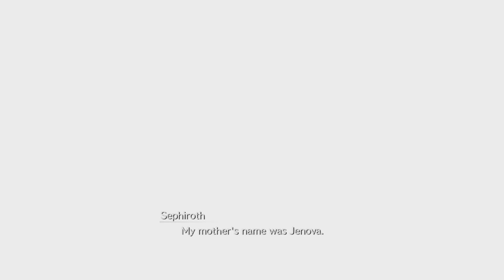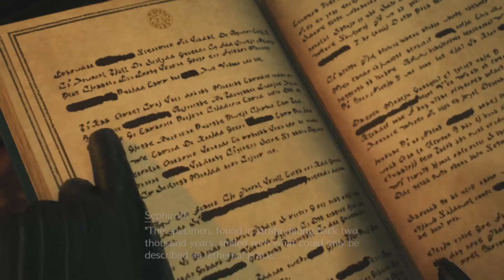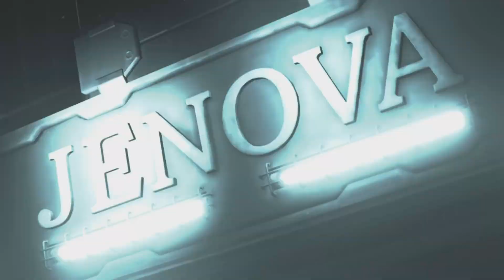CHEESE Plays Final Fantasy 7 Rebirth Demo - Ending